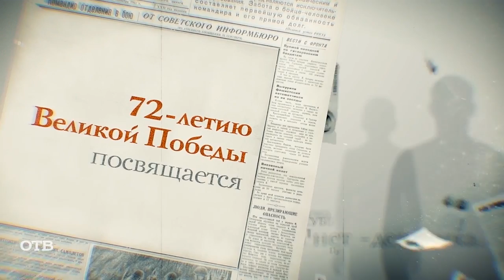«Ленинградская поэма»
Алиса Федорова читает отрывок из стихотворения Ольги Берггольц «Ленинградская поэма»